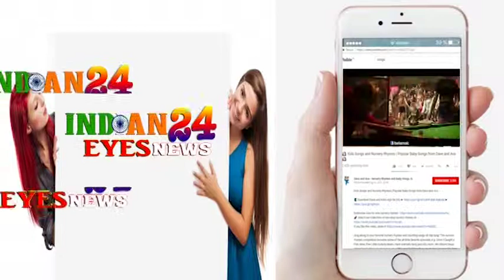PROMOTION OF LUKA CHHUPI BY KRITI SANON & KARTIK ARYAAN